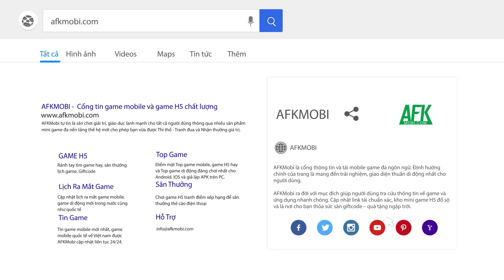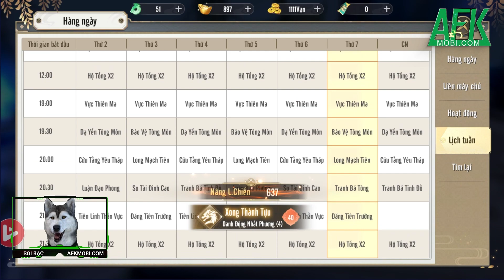Khám phá các hoạt động cày cuốc trong game mobile Đấu Thần Tuyệt Thế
(Game nhập vai 3D) Bước chân vào thế giới tiên hiệp của Đấu Thần Tuyệt Thế game thủ sẽ bắt đầu hành trình khám phá và tu luyện để từng bước đạt đến cảnh giới cao nhất Phi Thăng khẳng định sức mạnh không thể lay chuyển của mình.

Và trên hành trình đầy gian nan ấy nếu có thêm những chiến hữu cùng nhau đồng hành chinh phục các thành tựu lớn lao thì chắc hẳn sẽ tuyệt vời hơn rất nhiều.